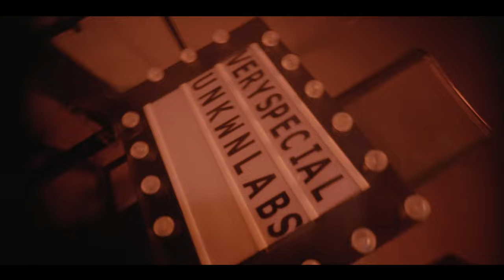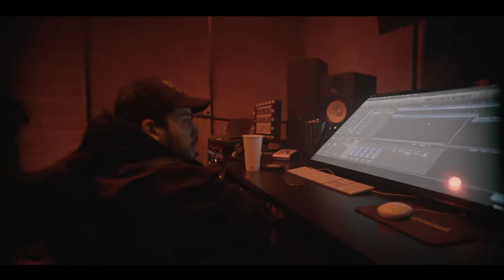Myles - VS Vlog 1